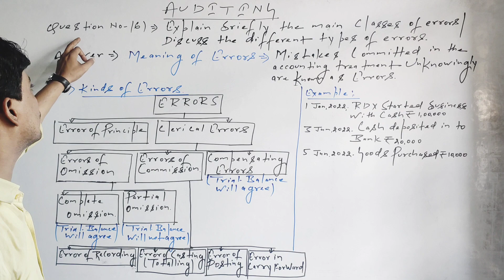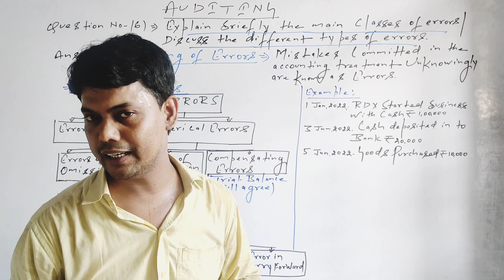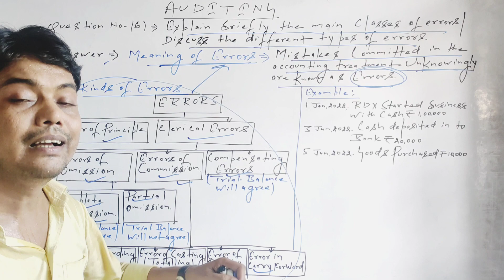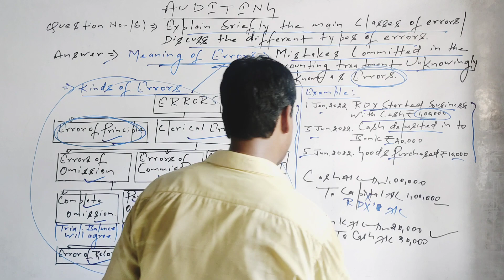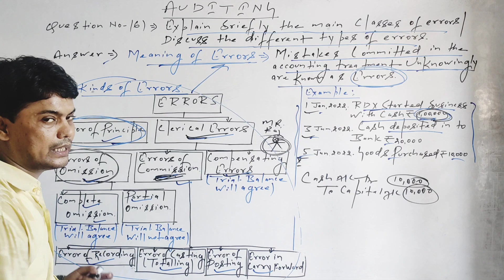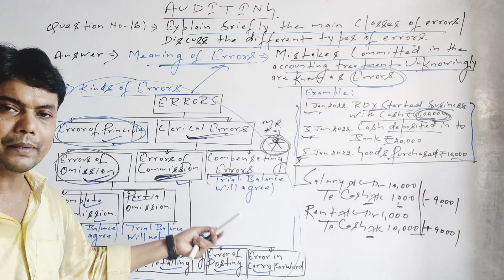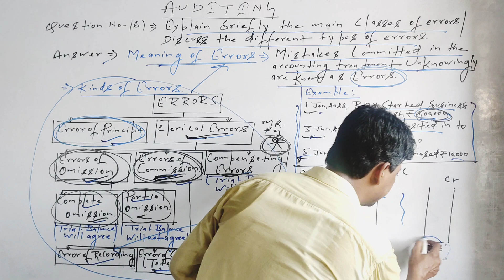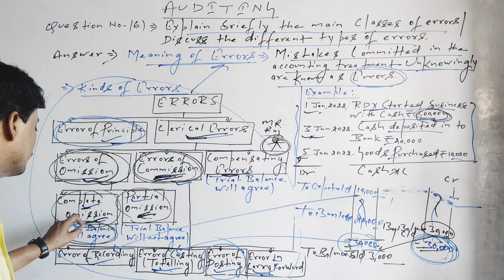| Auditing | Question No :- 6 - Discuss the different types of Errors. |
| Auditing | Question No :- 6 - Discuss the different types of Errors. | B.COM/BBA/CMA/CS/CA etc |

Patna University
Magadha University
Patliputra University
Patliputra University
T M Bhagalpur University
Purnea University
Munger University
IGNOU